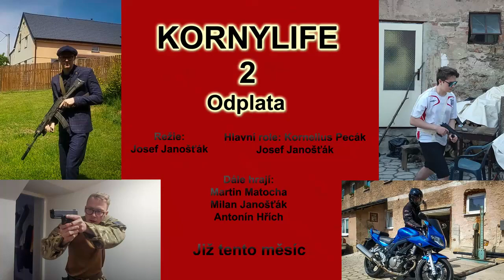KORNYLIFE 2 - Odplata | Official Trailer | Pepe & Korny Studios (2022)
KORNYLIFE 2 - Odplata | Official Trailer | Pepe & Korny Studios

Oficiální trailer k našemu novému filmu KornyLife 2 - Odplata